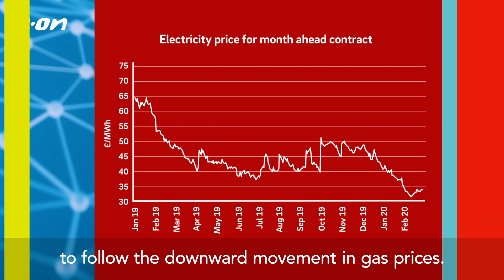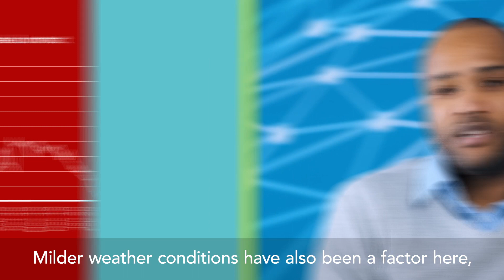Market Report - February 2020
The wholesale energy market can be a complex place so our portfolio manager, Joseph Lefournour, explains the market factors behind the fall in February's wholesale market prices.